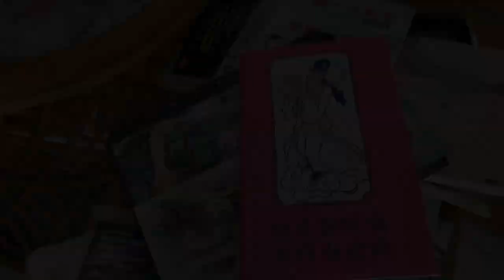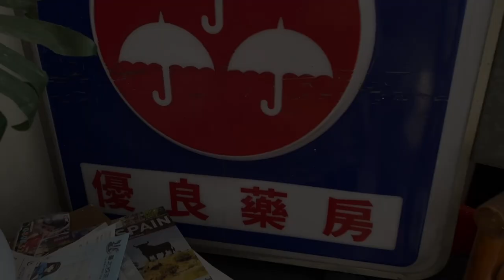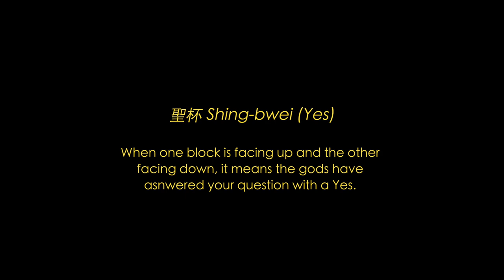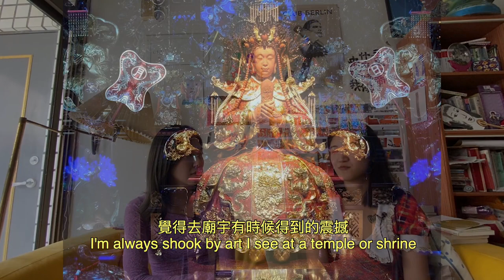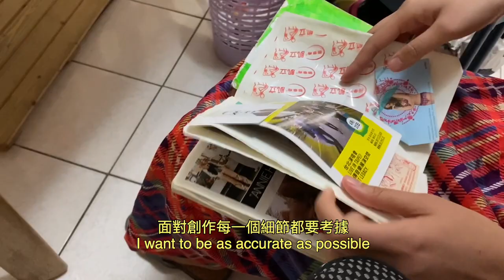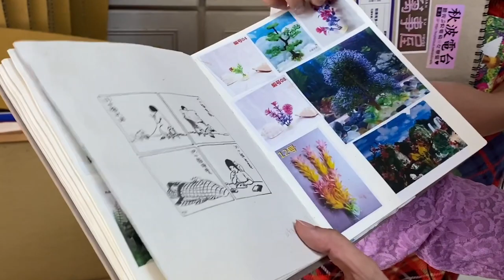Gallery x Chiao｜認證仙女藝術家—倪瑞宏Ni Jui-Hung aka "Taiwan Fairy"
瞧瞧藝術 ChiaoxArt ｜藝術家專訪系列
Artist Interview Series《神明認證仙女藝術家-倪瑞宏 Taiwanese "Fairy" Ni Jui-Hung》

台灣藝術家倪瑞宏，創作橫跨繪畫、裝置及行為藝術，以藝術為名，花上少女華鑽研「仙女」這個符號在華人社會中代表的意義，「既然要當仙女就要認真當。」從某回展覽用光明導師身份幫觀眾解惑開始，慢慢步上「成仙」之路。
瞧瞧藝術帶大家拜訪奇女子倪瑞宏，除了欣賞仙女家中各種靈感來源（包含古董小物、佛具、色情書刊、1980年代就掛在牆上的月曆），也談台灣民間信仰、華人世界中的女人社會地位以及華人美學如何影響她的創作。

“What does ‘Fairy’ truly symbolize for us?” Artist Ni Jui-Hung has studied (through artistic lenses) the concept of “Xian Nu/仙女/fairy” to dissect the unrealistic expectations of the “model woman” in the larger mandarin speaking society.
Come away with us to Ni's studio where she shows us collections of art, sketchbooks, and objects that inspire her work and talks aboutTaiwanese folk religion beliefs and how they inspire her as an artist.

特別感謝倪瑞宏。
Special Thanks to Ni Jui-Hung (Heidi Ni).

製作｜Joanne Hsieh
攝影｜Zoey Chen, Joanne Hsieh
剪接｜Joanne Hsieh
翻譯｜Joanne Hsieh
影像提供｜倪瑞宏

Produced by Joanne Hsieh
Directed and Shot by Zoey Chen, Joanne Hsieh
Edited by Joanne Hsieh
Translation by Joanne Hsieh
Image and footage courtesy｜Ni Jui Hung